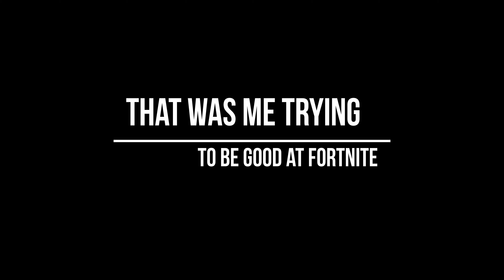me attempting to be good at fortnite